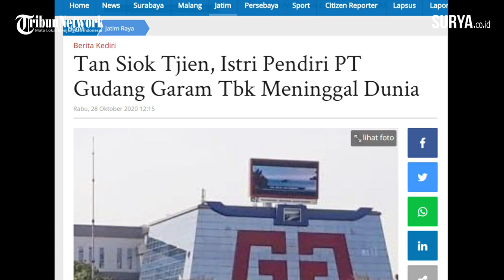Pemilik Gudang Garam Tan Siok Tjien Wafat, Orang Terkaya Ke-3 di Indonesia Berharta Rp87 Triliun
[ tw ] dari kompastv da tribunnews

SURYA.CO.ID, KEDIRI - Orang terkaya ketiga di Indonesia, Tan Siok Tjien, tutup usia pada Minggu (25/10/2020) pada usia 91 tahun.

Tan Siok Tjien tercatat sebagai orang terkaya ketiga di Indonesia, mewarisi kekayaan dari mendiang suaminya yang meninggal pada tahun 1985.

Mendiang Tan Siok Tjien telah dimakamkan dua hari kemudian, yaitu pada Selasa (27/10/2020).

Kepemilikan sahamnya di Gudang Garam, yaitu sebesar 76 persen, membuat Tan Siok Tjien menjadi salah satu orang terkaya di Indonesia.

Bloomberg Billionaire Index mencatat, harta kekayaan Tan Siok Tjien mencapai 5,96 miliar dollar AS per Selasa (27/10/2020).

Jumlah ini setara Rp 87,92 triliun (kurs Rp 14.752 per dollar AS).

Nilai kekayaan Tan tersebut turun 1,86 miliar dollar AS atau 23,8 persen sejak awal tahun ini.

Namun demikian, Tan Siok Tjien masih tercatat sebagai orang terkaya peringkat 369 di dunia dan terkaya ketiga di Indonesia.

Tan menguasai Gudang Garam, produsen rokok dengan sekitar seperempat pasar tembakau Indonesia.

Didirikan oleh mendiang suaminya, Surya Wonowidjojo, perusahaan asal Kediri ini terbilang legendaris dan dikenal memproduksi rokok kretek.

Dikutip Kontan.co.id dari keterangan di Bloomberg Billionaire Index, Surya Wonowidjojo merupakan seorang imigran dari provinsi Fujian di China.

Ia mulai mendirikan Gudang Garam pada tahun 1958.
Produk andalannya adalah rokok linting tangan dari tembakau yang dicampur dengan rempah cengkeh asli Indonesia.

Rokok ini dikenal dengan sebutan kretek karena bunyi berderak yang dihasilkan dari rempah wangi yang terbakar.

Ketika penjualan meningkat, keluarga tersebut membangun lebih banyak pabrik dan memperkenalkan kretek yang diproduksi dengan mesin.

Sekitar dua dekade kemudian, Gudang Garam menjadi perusahaan pembuat rokok terbesar di Indonesia. (Tribun-video.com)